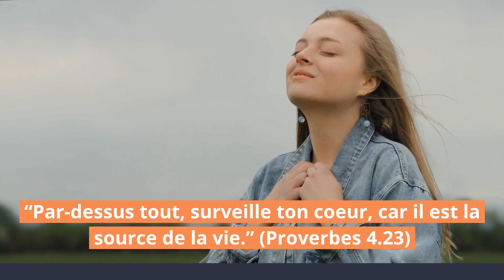🤔 "Comment vas-tu réagir face à ce problème ?"